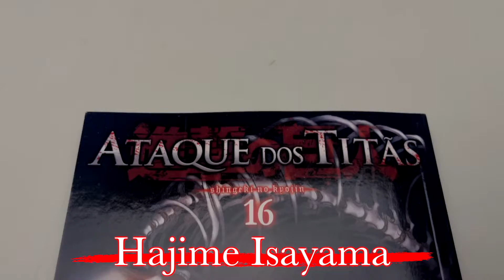Ataque Dos Titãs | Vol.16 | Hajime Isayama - Livrarias Família Cristã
Formato: 14 x 20 cm
Editora: Panini
Acabamento: Brochura
Autor: Hajime Isayama
Idioma: Português